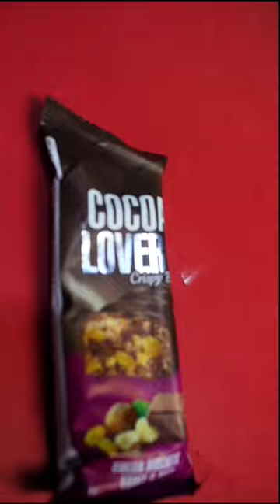معاك 6جنية عايز تدلع نفسك يبقي COCOA LOVERS